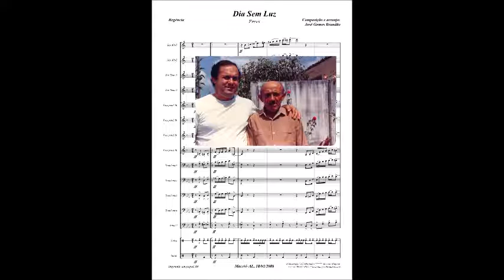Dia Sem Luz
PROJETO DIVULGANDO COMPOSITORES ALAGOANOS-PDCA - EDIÇÃO NR 167 — Publicado no Facebook, em 16 de fevereiro de 2021.

Nesta 167ª Edição do PDCA, podemos escutar uma música que compus em 2008. Iniciei às 15:35h e concluí às 17:00h, motivado pelo pequeno relato que faço a seguir.

Era uma sexta-feira, dia 18 de janeiro, pouco depois das 14:00h, quando um dos netos de papai — meu sobrinho em 2º grau —, tocou a campainha porque estava precisando de algum dinheiro. Como papai não dispunha naquele momento da quantia solicitada, seu neto o detratou de maneira chula. Quando escutei as palavras de baixo calão, percebi um olhar diferente do meu pai, já com 86 anos, transbordando um ar de tristeza. Então, tomei a decisão de correr atrás do fulano para tomar satisfação que, ao perceber a minha indignação e comportamento bem diferente do que ele conhecia, saiu correndo e não pude alcançá-lo. Naquele momento, escutei papai me chamando e pedindo que eu não desse importância ao caso em questão. Como sempre o obedeci, entrei e continuamos conversando na área da casa. Alguns minutos depois me veio a inspiração para fazer uma música carnavalesca, cujo assunto, dentre os que conversávamos, era o carnaval que naquela ocasião já se aproximava. Daí, fiz o frevo DIA SEM LUZ, com o arranjo distribuído para os seguintes instrumentos: quatro Saxofones, sendo dois Altos e dois Tenores; quatro Trompetes; quatro Trombones, Tuba, Caixa e Surdo.

Caso você deseje conhecer melhor JOSÉ GOMES BRANDÃO, através do seu resumo biográfico, por favor, clique no linque a seguir:

JG BRandão